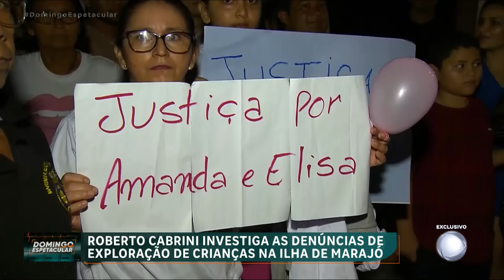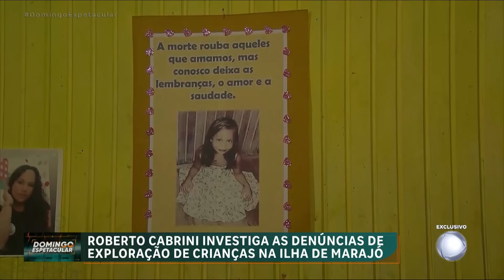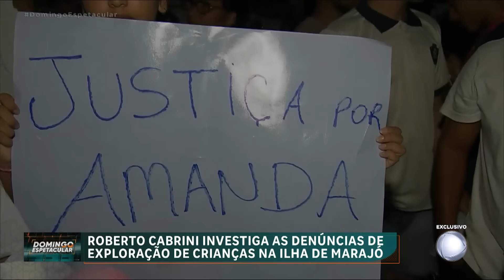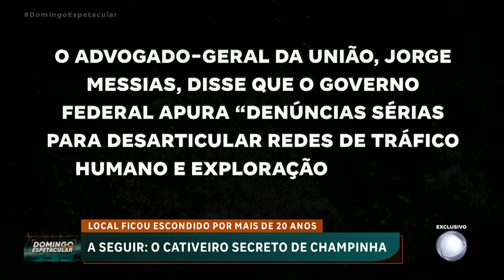Roberto Cabrini investiga as denúncias de exploração de crianças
Denúncias de exploração sexual de crianças e adolescentes na Ilha de Marajó, no Pará, ganharam força essa semana. Roberto Cabrini foi até à ilha e investiga o que realmente está acontecer na região. Durante a apuração, o jornalista chegou a ser intimidado.